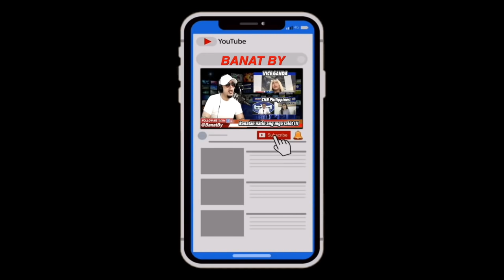BAKIT DAPAT TUMAKBO SI MAYOR SARA DUTERTE???